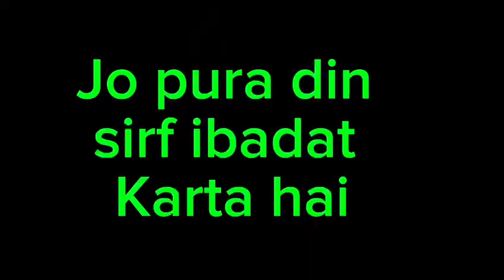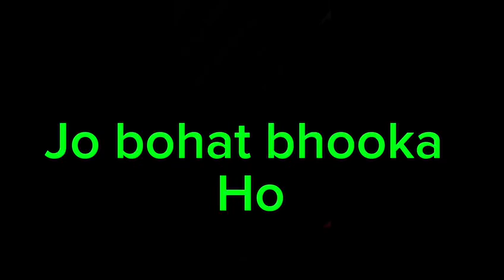Types of people in RAMADAN || Ayaan bhai vlogs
Ayaan bhai vlogs